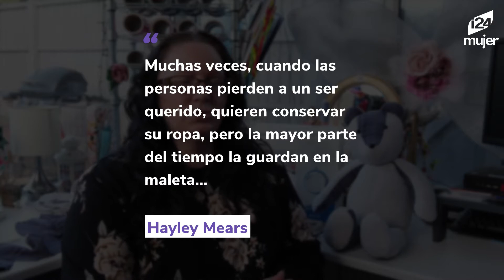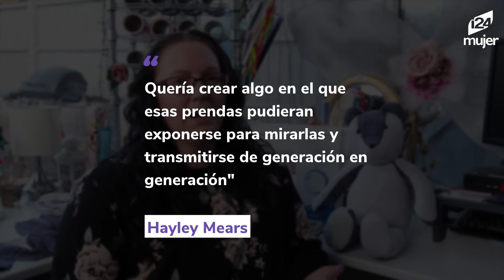Mujer crea osos de peluche con ropa de seres queridos que han fallecido